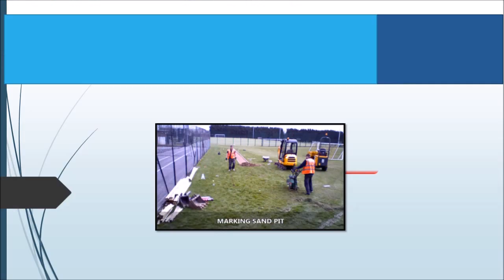Key Stage Three Outdoor Athletics Area Renovation Milton Keynes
Key Stage Three Outdoor Athletics Area Renovation Milton Keynes is shown here. Constructing smaller and much more cost effective sporting areas has become more popular in the UK for establishments attempting to offer beginner's opportunities. A lot of academic institutions can't get sport features remodelled, which means young children could lose out on sports opportunities. In most cases, educational institutions simply can't afford to upgrade their athletics areas or they have not got sufficient space for the installation. In lots of establishments, compact activity facilities are now being created and built in smaller sizes to match limited spending budgets as well as to become more affordable. By making use of these, children are capable to develop running, jumping and even throwing skills which are a part of the FUNdamental phases of enhancement.

Kids will be introduced to various activities, making an effort to raise the quantity of young people participating in compact sports. Primary elements typically consist of things like run tracks, throwing circles and even jumping runways. On most occasions a single track can be used for multi-use purposes with different activities including relay races, long jump and even bleep tests. This can be great for schools and colleges where there isn't sufficient space for a standard 400m running circuit. A good reason why having a multi sports area constructed is useful for the students is because it enables them to explore various activities and find one they enjoy, that may lead them to even more opportunities in their lives. A primary problem in present athletics provision is a scarcity of developmental facilities which are designed for beginners and people at the beginning of the athlete enhancement model. Athletics activities ought to be brought to youngsters from key stage 1, key stage 2 and upgrade skills onto key stage 3 and KS4. Cooperating with England Athletics and Sport England, UKA has produced a model of provision for athletics activities. The newest design may be installed in vibrant colours to attract young children and is also more cost effective, which makes it a fantastic basic level sports and athletics facility for academic institutions. For organisations struggling with budget in addition to external space, the compact athletics facilities make a perfect solution for training simple FUNdamental skills within a selection of sports. These can include features just like triple jump run ups, small sized high-jump fans as well as perimeter running circuits. For each different project the style and also area dimensions could be adjusted to fit all needs and requirements, making for a totally personalised outcome. The flexibleness of the design of compact athletics facilities ensures that they're highly relevant to a variety of situations. Colleges, universities, primary schools together with high schools could set up these to complement current sport and play provision. By taking part in different athletics activities, kids from KS1 to KS4 all can better leaning and also physical fitness abilities. More kids would be inspired to take part in the new sporting activities if there is a top quality and appealing facility accessible for them to use. In the event a school or college is looking to get a much more affordable basic level product, the compact facilities are fantastic for reducing costs should you only require a recreational space

If you would like to see more athletic track installations, make sure you check out this playlist which is made with a variety of installations

What this video is about:
Long jump tracks
Installing school long jump
Renovating athletics area
Compact athletics facility
Long jump installers

Key Stage Three Outdoor Athletics Area Renovation Milton Keynes - Many thanks for viewing the video with any luck, you enjoyed seeing the video clip. We are definitely keen on finding out your feedback; therefore please ensure you use the comments area below. We would love it if you can like this YouTube video and also share it to other people via social media.